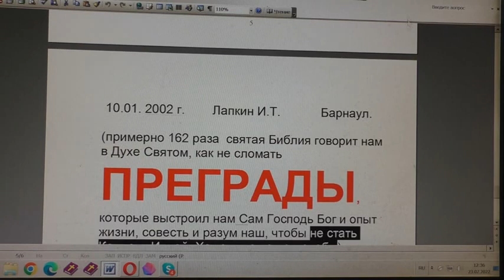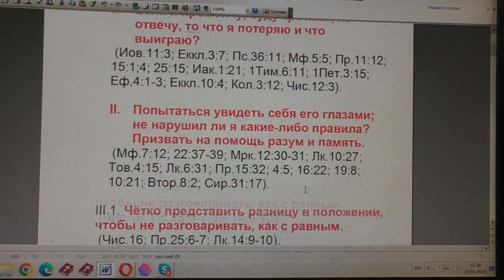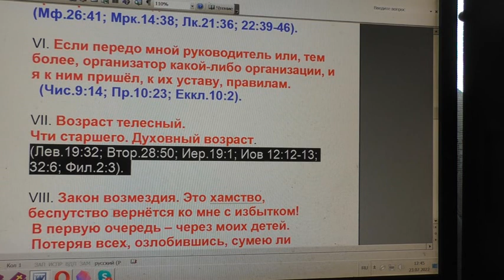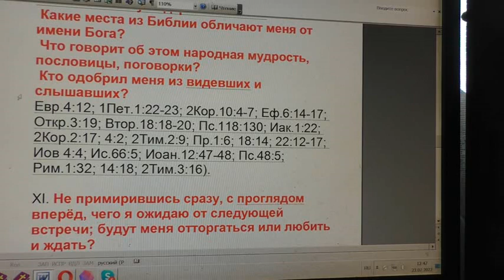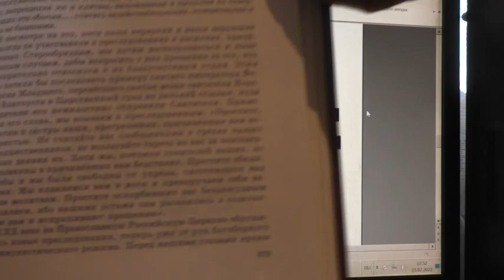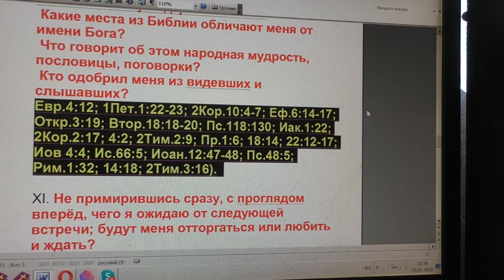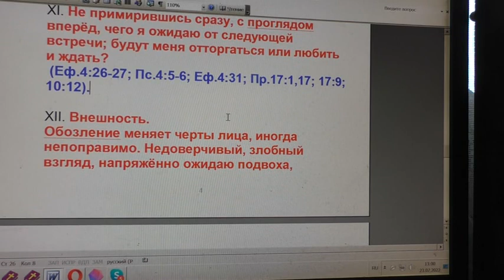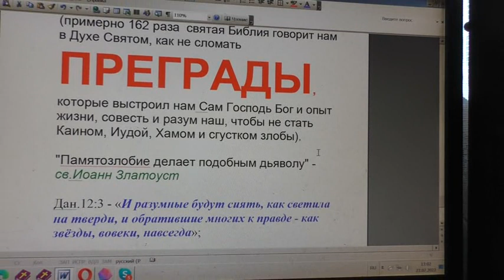Как не стать иудой, каином, хамом 23 07 2022